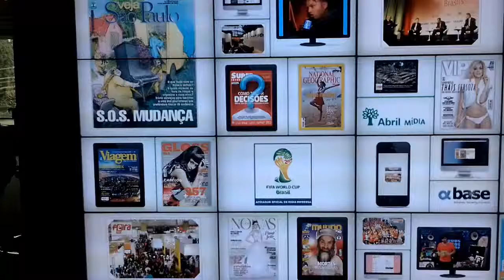Maximídia 2011 - Video-wall Abril Mídia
Nesse ano me chamaram pra desenvolver a programação da interação da video-wall para o stand da Abril no Maximídia 2011. Foi interessante, pois os quadros tinham que reagir à aproximação das pessoas.